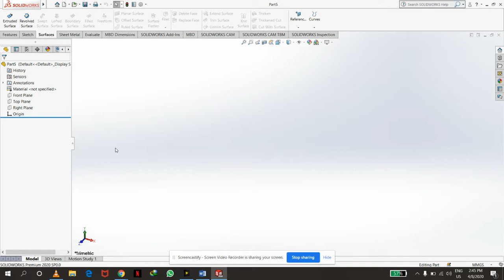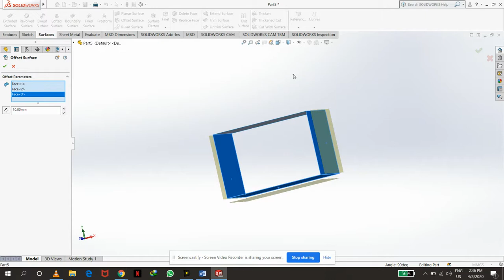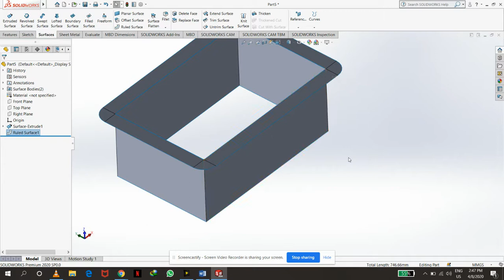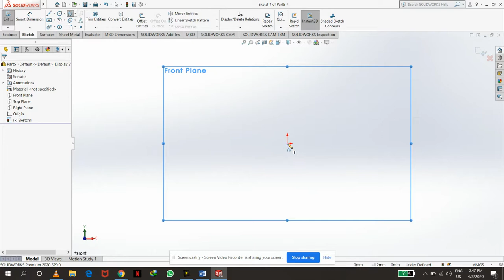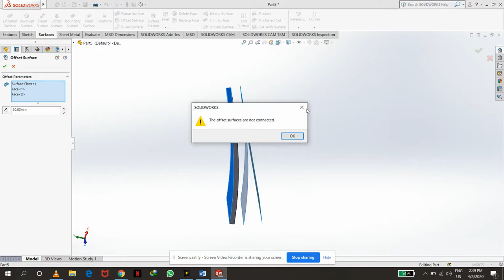Surface tools in SolidWorks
Study of Surface tools in SolidWorks and some tools are offset surface, ruled surface, and surface flatten.